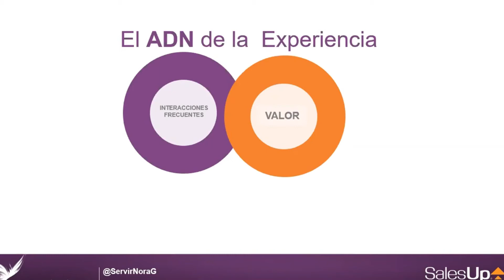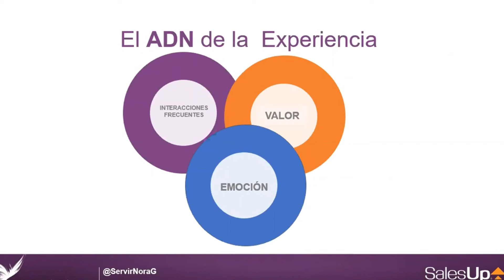El PODER de la experiencia del CLIENTE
¿Cada cuánto tiempo tienes contacto con tus clientes? Nora Garcia nos propone usar el ADN de la experiencia, el cual consiste en las interacciones frecuentes, a fin de lograr relaciones perdurables a través de la presencia de marca y la emoción. Al final, el poder de la experiencia ¡lo creas TÚ!

SalesUp! te ayuda a segmentar a tus clientes para que tengas un mayor contacto y logres el valor de la experiencia.